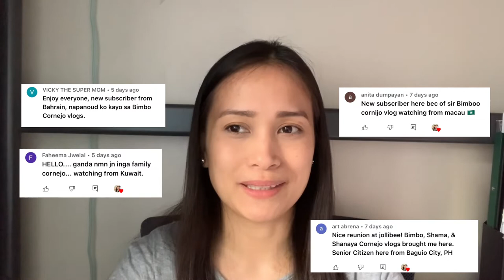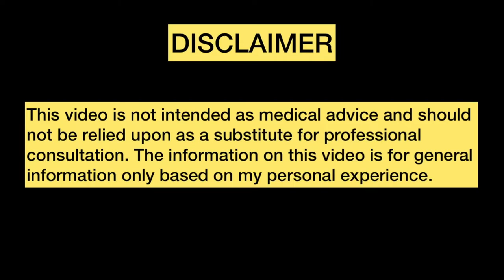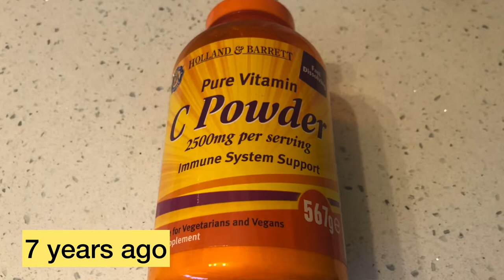Should We Take Vitamins in Tablet Forms or in Liquid ? | Thanking My New Subscribers from bimbo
Hi all! I hope you're all healthy and well!? Here's my experience regarding taking tablets and powder form supplements.

Thank you loads!💕

Mommy Dindin ♡